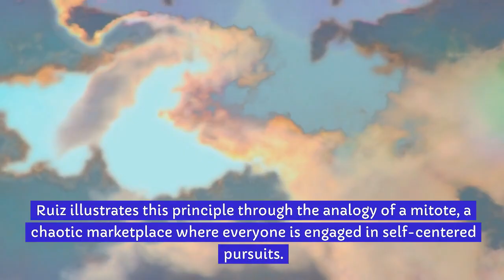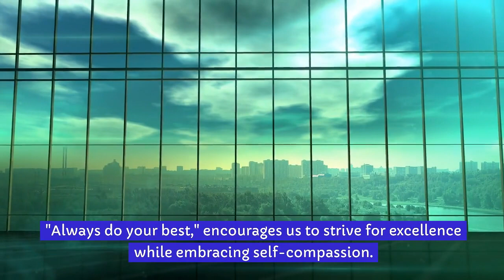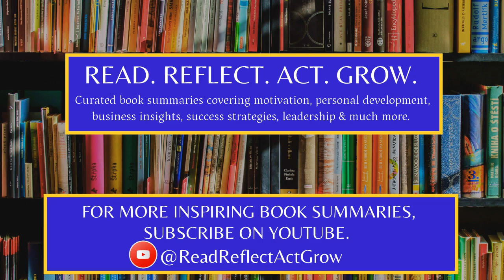The Four Agreements (Book Summary) by Don Miguel Ruiz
Don Miguel Ruiz's "The Four Agreements" teaches timeless wisdom. Through his transformative principles, like "Be impeccable with your word,"

Ruiz guides us towards personal freedom. Dive deeper with the 4 Agreements course, where Miguel Ruiz's insights illuminate the path to authenticity and fulfillment.

★★★ TIMESTAMPS ★★★
00:00  Introduction
00:50 Agreement 1
01:25 Agreement 2
02:00 Agreement 3
02:36  Agreement 4
03:08  Conclusion
Here are some of the other book summary recommendations you can find on our Read.Reflect.Act.Grow YTchannel.

11 Life Lessons from Nelson Mandela (Detailed Book Summary) by Ndaba Mandela (his grandson)  11 Life Lessons from Nelson Mandela

When I Stop Talking You’ll Know I’m Dead (Detailed Book Summary) by Jerry Weintraub  When I stop Talking You'll Know I'm Dead

The 5 Love Languages (Detailed Book Summary) by Gary Chapman   The 5 Love Languages

On Fire:  The 7 Choices to Ignite a Radically Inspired Life, John O’Leary  On Fire: The 7 Choices to Ignite a Radically Inspired Life

Man’s Search for Meaning (Detailed Book Summary) by Viktor Frankl Man's Search for Meaning
Friendaholic (Detailed Book Summary) by Elizabeth Day Friendaholic

The Limitless Mind (Detailed Book Summary) by Jo Boaler   Limitless Mind

About READ.REFLECT.ACT.GROW.
We’re committed to providing curated and detailed summaries of books in the fields of motivation, personal development, business insights, success strategies, leadership, and more…